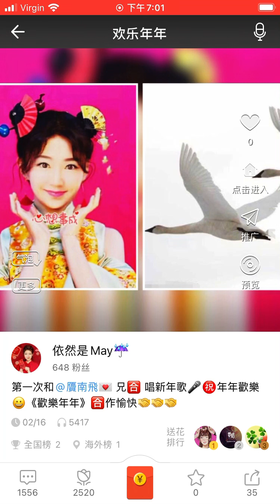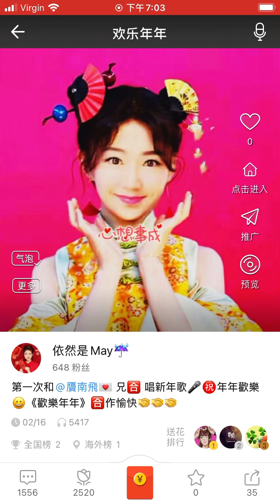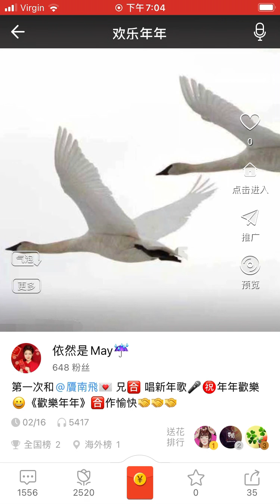雁兄與May🈴️作《歡樂年年》薛家燕版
㊗️￼大家2022年 新年快樂🎉身體健康🎈天天開心😃🥳